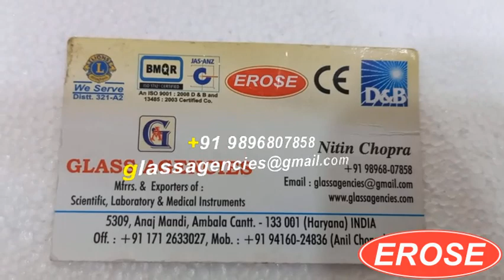EROSE Surgical Head Light with Double Battery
5309, Anaj Mandi,
Haryana
INDIA